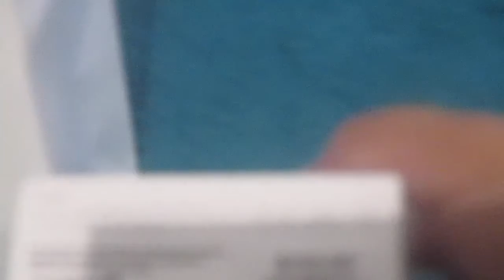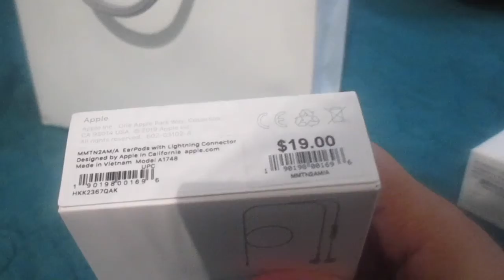Apple Haul 2022|VLOG#44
EarPods with Lightning Connector